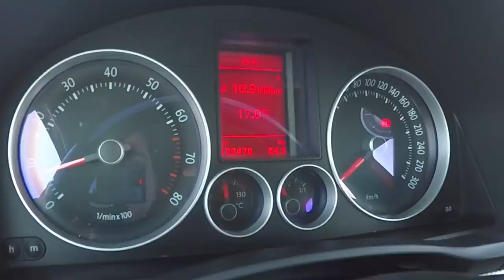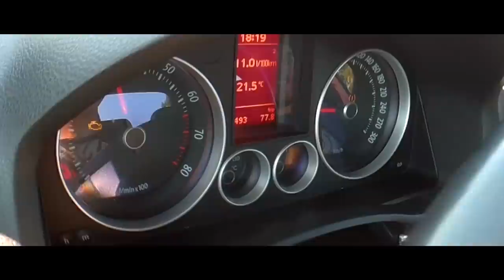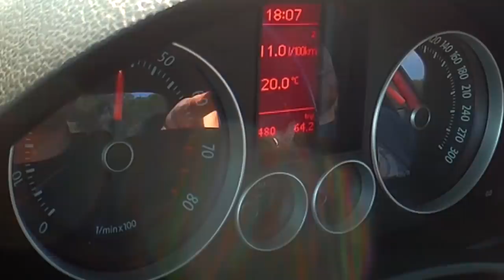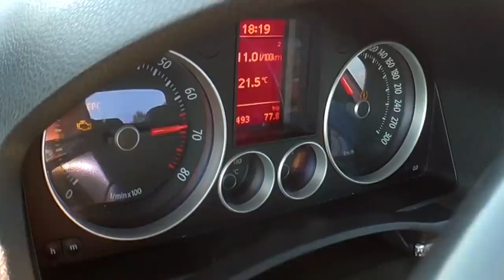Teaser GOLF V GTi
Teaser GOLF V GTi do STANCE massss com AÇO e TIROS MB POWER